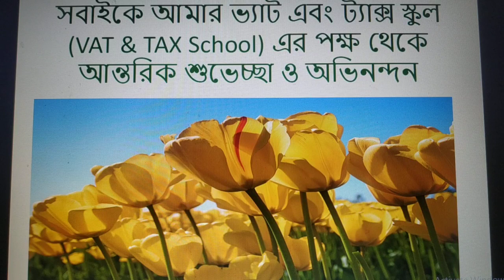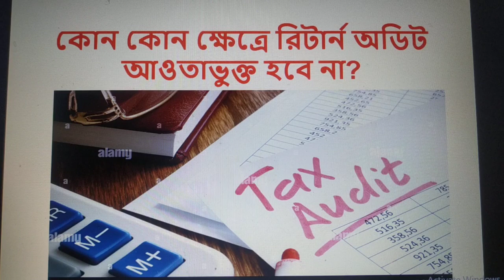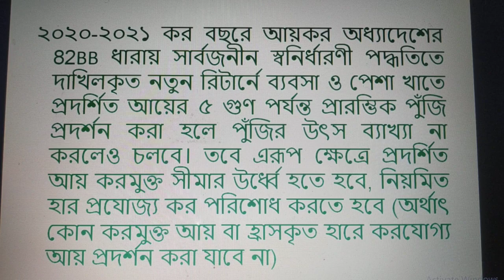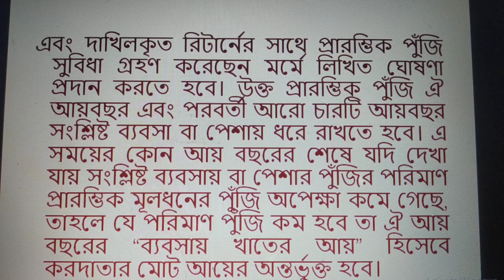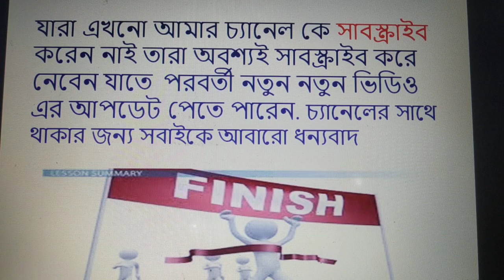কোন কোন ক্ষেত্রে আয়কর রিটার্ন অডিট আওতাভুক্ত হবে না reasons of falling income tax return in audit)?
ভিডিও টি দেখলে আপনি জানতে পারবেন, কোন কোন ক্ষেত্রে আয়কর রিটার্ন অডিট আওতাভুক্ত হবে না reasons of falling income tax return in audit)?

1. কোন কোন কারণে আয়কর রিটার্ন অডিটের আওতায় আসবে না
আয়কর অধ্যাদেশ ১৯৮৪ অনুযায়ী

@VatTax Customs and Accounting School
Vat & Tax School
@vat & Tax School
VAT & Tax Tips-Facebbook Page

48.আয়কর রিটার্নের আয়ের খাত সমূহ সম্পর্কে জানতে চান (what are the Heads of income of income tax return?? vid-63
45.উৎসে কর কর্তন TDS বা আদায় TCS সংক্রান্ত প্রশ্ন এবং উত্তর পর্ব Questions and answer Session),
46.বিন লক হলে আনলক এবং পাসওয়ার্ড রিসেট করবেন কিভাবে (How to unlock BIN from lock and reset password)?
48.ব্যবসা বা পেশা হতে আয় খাতে লোকসান বা লস হলেও কি কর দিতে হবে কিনা (whether to pay tax or not on loss),
49.আয়কর রিটার্নে আমদানি, রপ্তানি এবং বিনিয়োগ বেশি দেখানো হলে অতিরিক্ত কর (Tax)দিতে হবে কিনা (New video),
50.ইনকাম ট্যাক্স (Income Tax) প্ল্যানিং কিভাবে এবং কেন করবেন (How and why to plan for income tax) new,
52. ফ্রিল্যান্সারদের টাকা কিভাবে বিকাশে আসবে জানতে চান (How to transfer money of freelancer to Bkash)?,